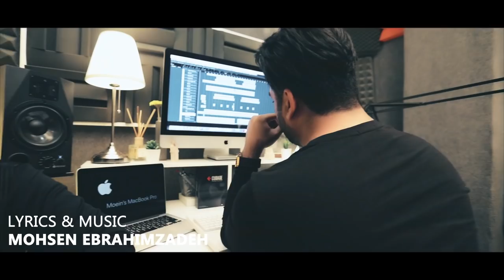Mohsen Ebrahimzadeh - Bighararam I Teaser ( محسن ابراهیم زاده - بی قرارم )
Official Music Teaser By Mohsen Ebrahimzadeh Performing “ Bighararam “